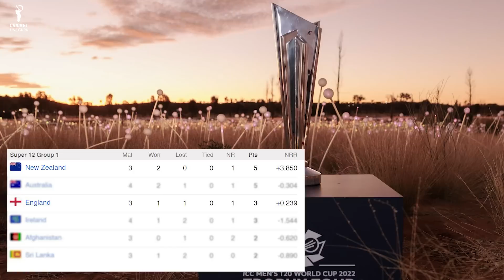England vs New Zealand 33rd Match Prediction | Who Will Win? T20 WC 2022 | ENG vs NZ Dream 11 Team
England vs New Zealand 33rd Match Prediction | Who Will Win? T20 WC 2022 | ENG vs NZ Dream 11 Team | England Playing 11 | New Zealand Playing 11